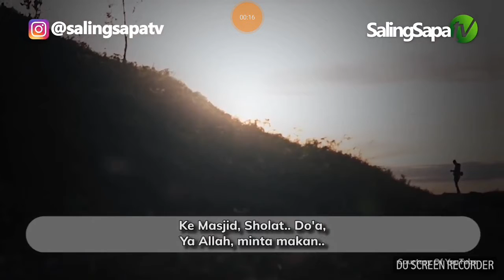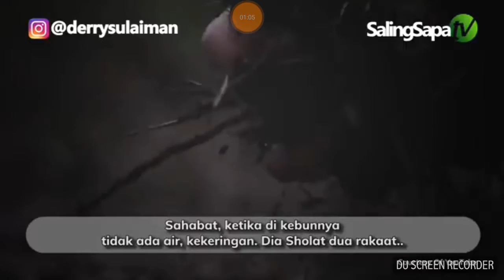Ustadz dery sulaiman cara alloh swt. memberi rezeki kepada para shahabat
Cara alloh memberikan shahabat rezeki dengan cara yang tidak di sangka sangka